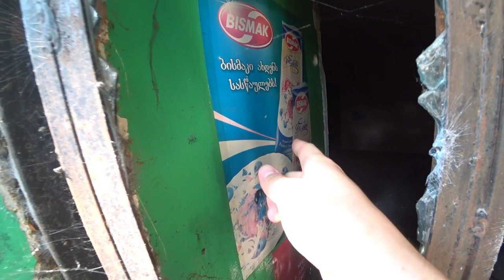What Is a Georgian Sulfur Bath Like? 🇬🇪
Second day in Tbilisi. We treated ourselves to the 17th century sulfur baths that are located all over the city. Completing a 1 hour sauna and hot bath marathon left us exhausted but happy.